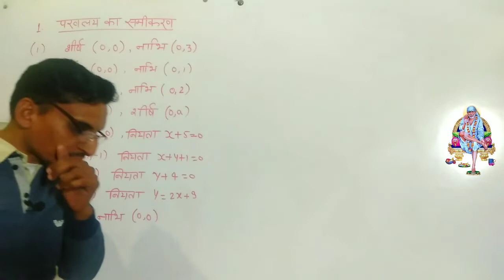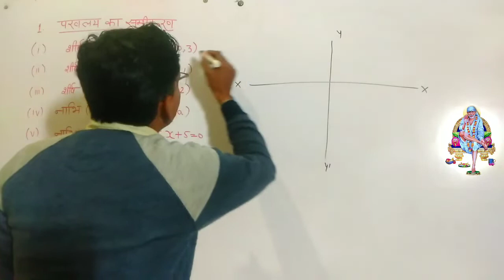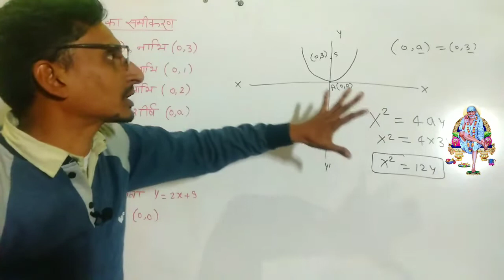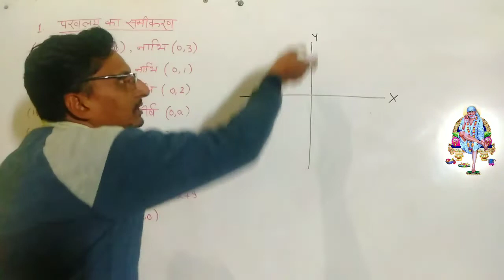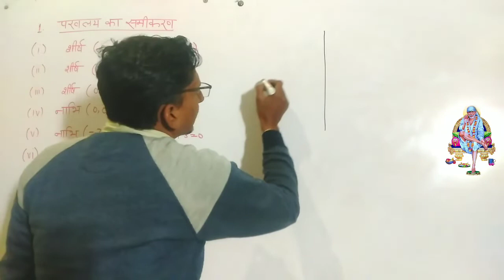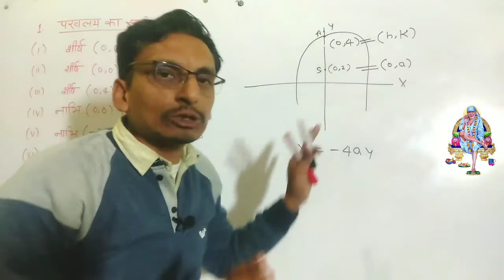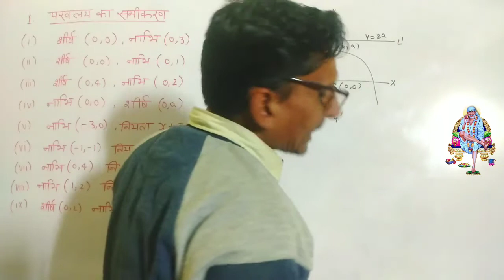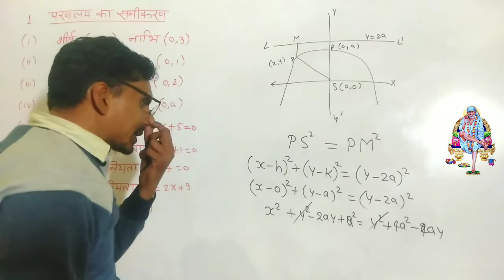Conic Section:Parabola ||शंकु परिच्छेद:परवलय || Balaji maths book class 11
शंकु परिच्छेद :परवलय
balaji maths book solution class 11
chapter 16 balaji book class 11
परवलय चैप्टर 16 बालाजी बुक क्लास 11
नियता का समीकरण
परवलय का समीकरण कैसे निकले
परवलय की नाभि